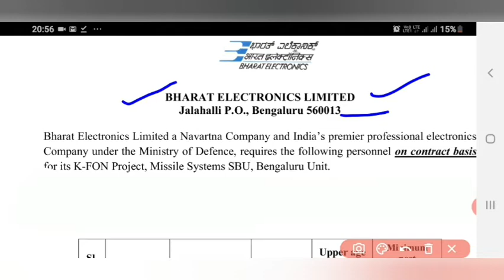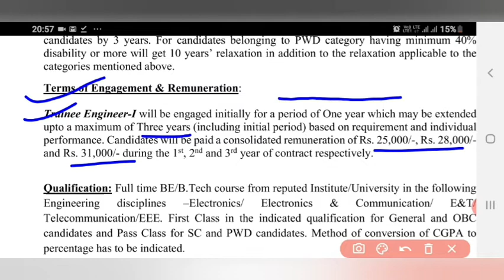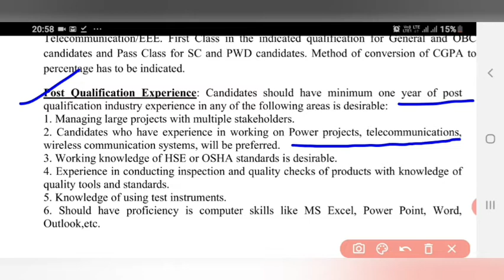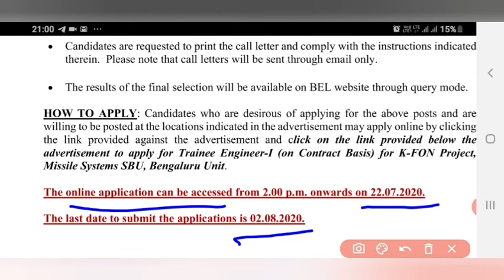New Electronics Engineer Recruitment 2020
🙏Please Add Other Student or Share our Group Links to Your Friends🙏.